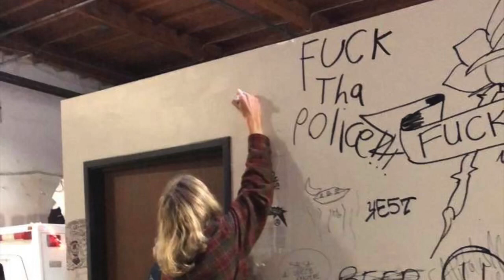On 2 - Velveteen Records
Bass : Patrick S
Drums : Caleb V
Vocals & Guitar : Henry B

Recorded and Mixed by Award Winning Producer Henry B in San Diego, CA @ Studio 706 on June 3rd, 2023.